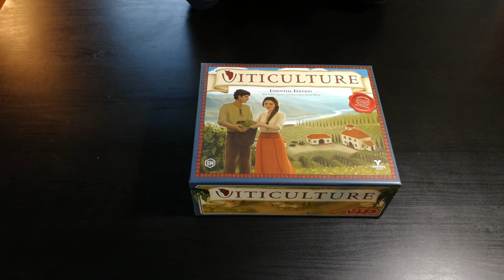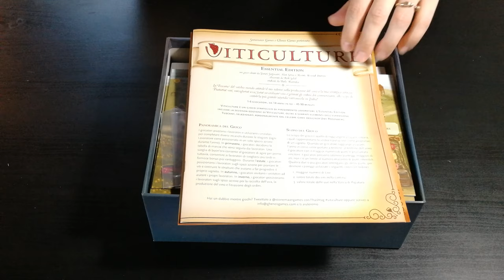Viticulture - Cosa ne penso?